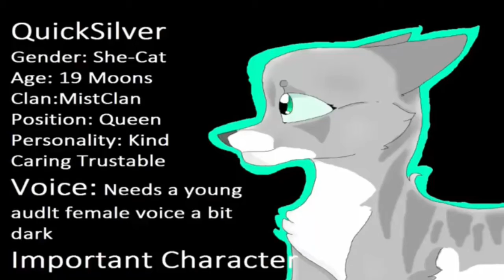Lines for QuickSilver #1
Just lines for QuickSilver for HOTF!
Aka Heros of the Forest :3

Yuuuuuurrrrrp also If you wanna be in the serise go to Heros of the forest's channel and you can audition right now!